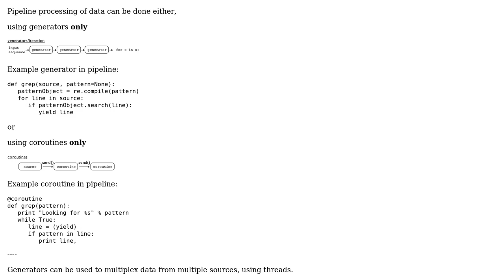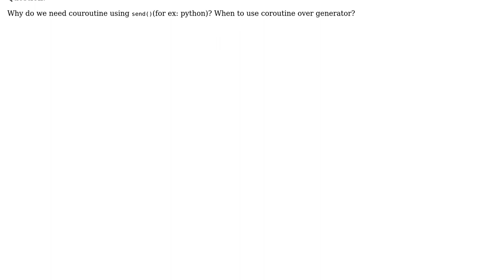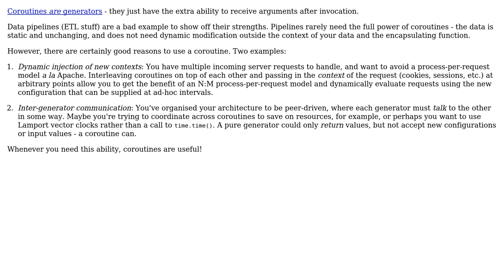Software Engineering: When to use coroutine over generator?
With thanks & praise to God, and with thanks to the many people who have made this project possible! | Content (except music & images) licensed under CC BY-SA | Music | Images & others | With thanks to user user1787812 user Akshat Mahajan and the Stack Exchange Network Trademarks are property of their respective owners. You are responsible for your own actions.